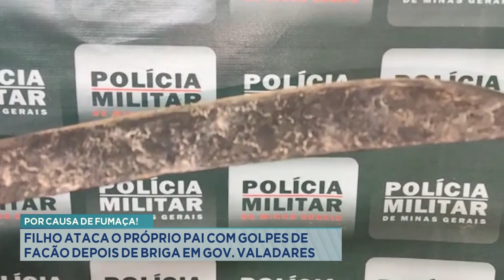Por Causa de Fumaça: Filho Ataca o Próprio Pai com Golpes de Facão depois de Briga em GV.